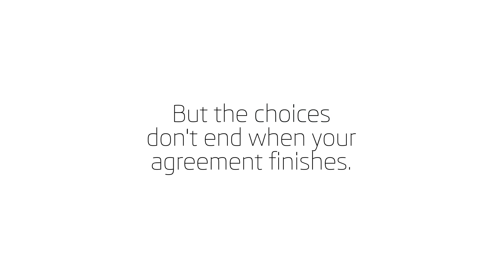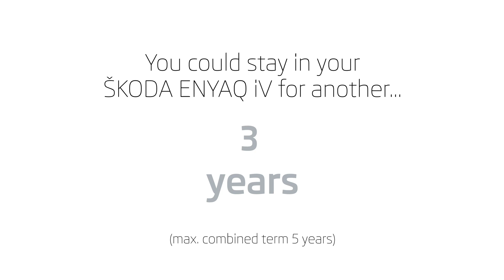ŠKODA Lease&Care Offer